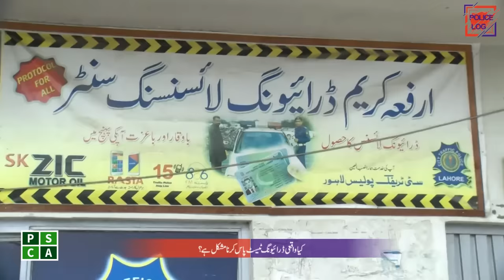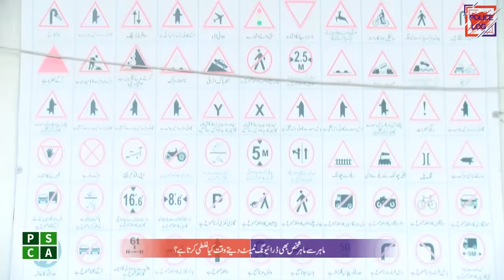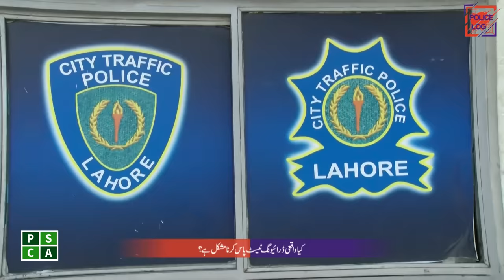How to pass driving license test easily? Simple reverse driving techniques to get driving license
Driving Test Guide - How to pass driving test easily? Simple tips and tricks to get driving license in Pakistan.

Driving test is the most basic and difficult step to get driving license and many people don't know that how get driving license or How to pass driving test in Pakistan. In this video, you will learn the exact directions of how to pass the driving license test on a car or bike in Pakistan.

Traffic Police Inspector Iftikhar practically showed that what driving mistakes people usually do when they come for driving try to obtain driving licence. He also showed very simple techniques to do the reverse driving which are very helpful for driving learners.

PSCA TV Program: Police Log
PSCA TV Anchor: Umer Bakhat
Program Topic: How to pass driving license test easily? Simple reverse driving techniques to get driving license